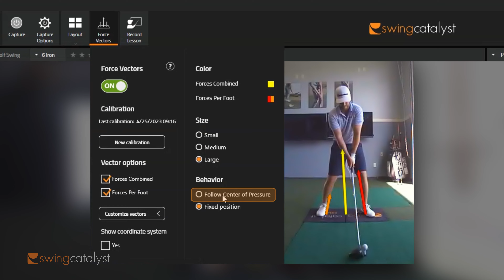CoP Force Vectors | Swing Catalyst 10.1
When we launched our force vectors back in December, the vectors had a fixed anchor in the center of the sensor plates. With Swing Catalyst 10.1 you can adjust the settings so that they follow the CoP of your feet instead.